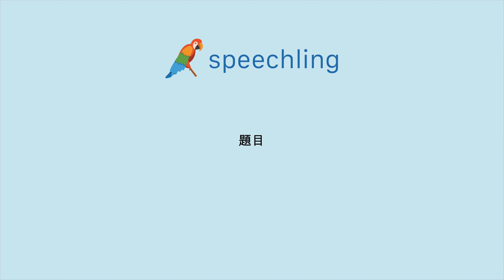"題目"の発音の仕方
男性コーチ
題目

女性コーチ
題目